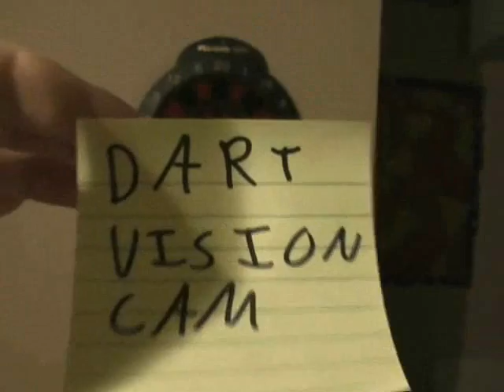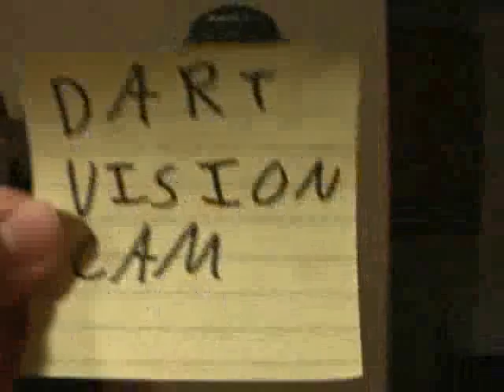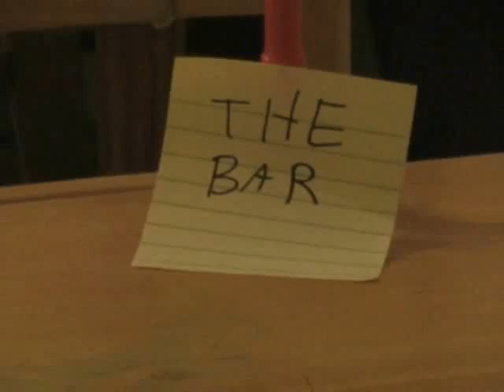Guns and Darts 1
The first movie we made. If you don't understand what's going on, we don't blame you. Please comment! Feedback is important to us.